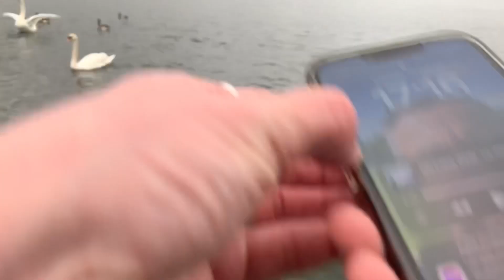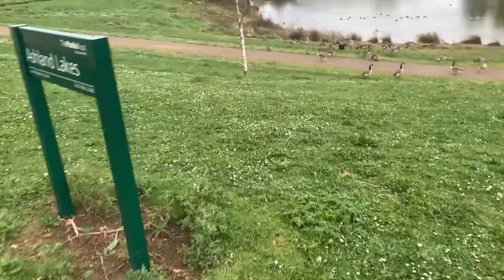Compilation of videos today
I want able to do a swan check last night so stopped by very early this morning, and what an amazing greeting the big whites gave me! It was some much needed swan love ❤️

Evening visit was cut short too as Helen called asking me to go and help with a trapped cygnet so I poured out the feed bucket and headed back to my car, then Helen called again to say she had managed to pull the cygnet out so all was well.

As I was already back at my car, I decided to head to Ashland to check on Wilma and Sydney who are now working together on the nest so it’ll soon be time for Wilma to start laying 😍

After checking swans, I came across Limpy goose who seems to have returned to Ashland after a few days causing concern by loitering by McDonalds, and I came across an injured mallard girl who, despite barely being able to walk, managed to take off vertically and fly into the middle of the lake to evade my attempts to get her help 🥺